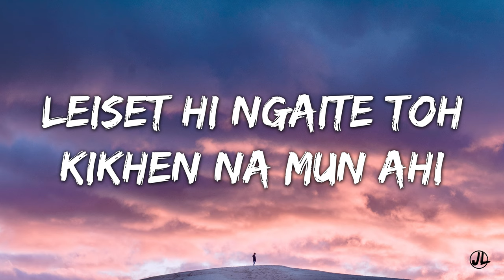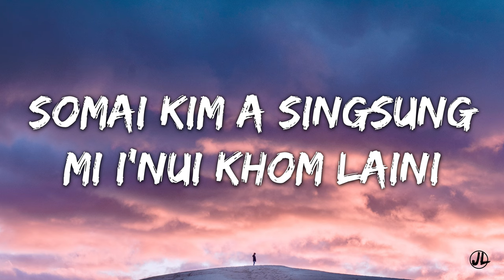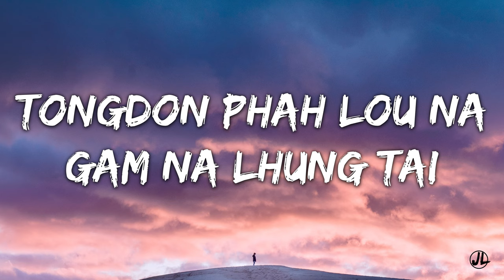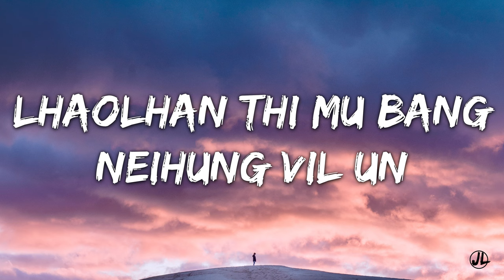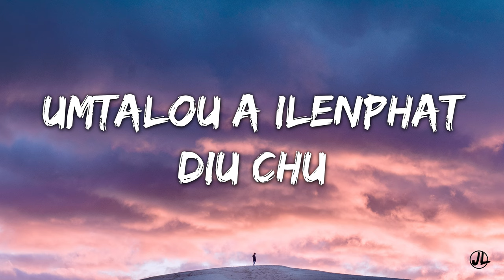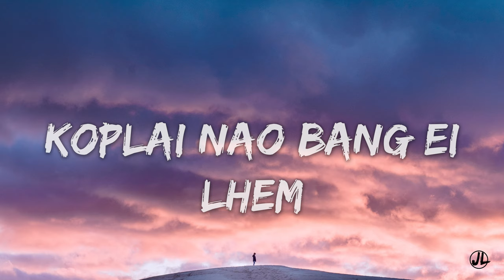Chunnu Ngai Um | Jajai Singsit | Lyrics [UHD: 4K]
Singer           : Jajai Singsit
Lyrics            : Awnminthang Haokip
Tune             : Pu TS Paoboi

Lyrics:

Leiset hi ngaite toh kikhen na mun ahi
Lunghel puldou na mun ahi
Ka chunnu ngai um toh samgibang
Khenna ding kolni a soh e

Somai kim a singsung mi i'nui khom laini
Alang jinge selunglai a
Itih miltao ingem nang ngai na
Heno tia kouding umtalou

Chunnu ngai na lonlhi thonggo bang long
Koplai nao bang ei lhem
Ding ka chunnu la
Tongdon phah lou na gam na lhung tai

Na sen angkoi ka Jopa leh na vonchoi ten
Sunggil kel in laidip adap
Lhaolhan thi mu bang neihung vil un
Nang ngai solang kaban na diu

Nalenna chung sangtah khopi tollai a chun
Genthei puldou kikhen kitna
Umtalou a ilenphat diu chu
Ngai in kahin galdot jing ui